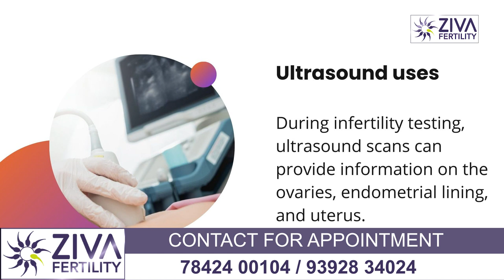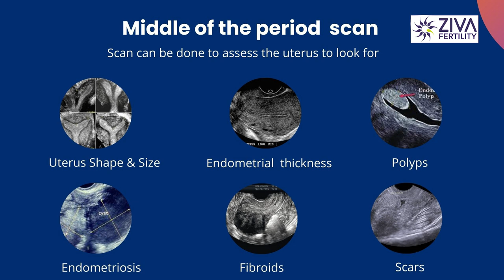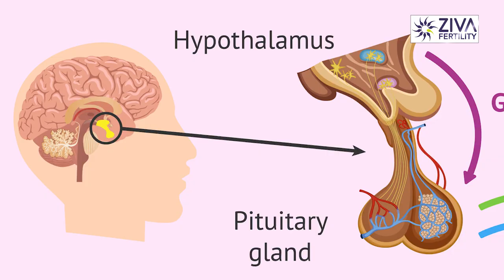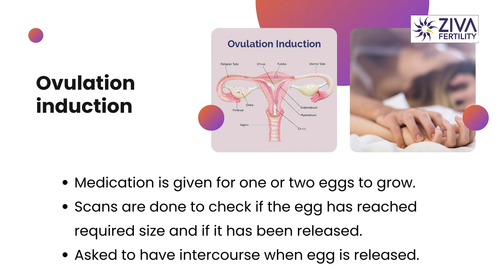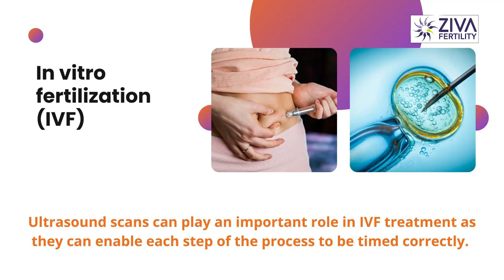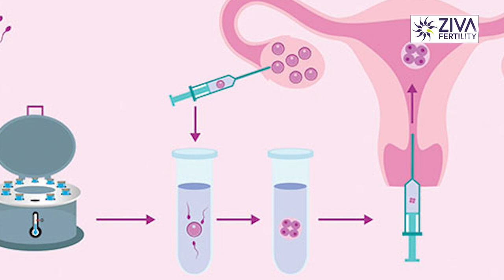زرخیزی ک لئے بلا سوٹ سکنس ll خواتین کی زرخیزی ک تجاویز || Fertility Tips || Dr Suvarchala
Dr. Chekuri Suvarchala (Scientific Director, Masters in Clinical Embryology (Australia & UK, PhD (Genetics)) - Topic: "Ultrasound Scans for Fertility " - ZIVA Fertility Urdu -  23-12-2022

Ziva's Success story:
1)  22+ Years of Experience
2)  Around 90% Success Rate
3)  10,200 ICSI Cycles
4)  2,200 IVF Cycles
5)  4+ Centers in Hyderabad